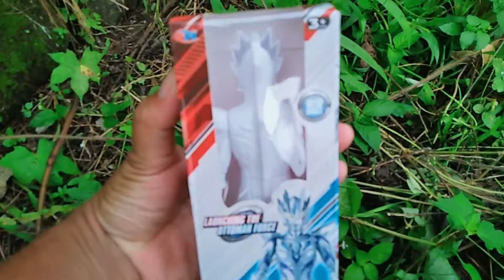Mencari Harta Karun Ultraman, Ultraman Zero, Ultraman Ginga, HULK, Jurang Sungai Yang Dalam